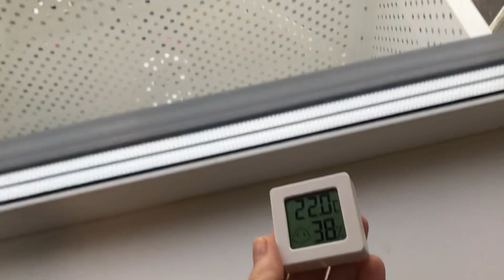Праздник к нам приходит. Купила пуансеттию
Здравствуй, мир ✌️

Сегодня порассматриваем пуансеттию, пересадим сансевиерию ханни, красулу и посмотрим что стало с алоказией небула после 2 обработок от мучнистого червеца👌